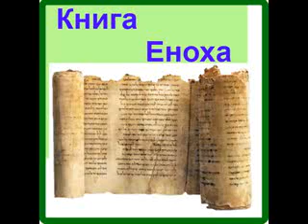Книга Еноха (Эфиопский Енох) аудиокнига - ч.5 (под редакцией Андрея Вестника)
Эта версия перевода, на мой взгляд намного точнее и понятнее, чем первая версия. Кроме того, я нашел много ошибок в первом переводе (даже и очень грубых). Поэтому советую прослушать

Книга V (Послание Еноха). Главы 91-108.

Глава 91

 И вот, сын мой, Метушелах, созови ко мне все братьев своих
 И собери мне всех сыновей матери твоей;
 Ибо слово призывает меня,
 И дух изливается на меня,
 Чтобы я смог показать вам все,
 Что произойдет с вами навеки".

 И вслед за тем пошел Метушелах и созвал к нему всех братьев своих и     собрал родных своих.
 И говорил он всем детям праведным и произнес:

 "Послушайте вы, дети Еноха, все слова отца вашего,
 И верно внемлите голосу уст моих;
 Ибо наставляю и говорю я вам, возлюбленные:

 Любите праведность и ходите [путями ее].
 И не приближайтесь к праведности с двоедушным сердцем,
 И не сообщайтесь с теми, кто двоедушен,

 Но ходите в праведности, дети мои.
 И она охранит вас на добрых путях,
 И станет праведность вашим попутчиком.

 Ибо известно мне, что зло должно умножится на земле,
 И великое наказание произойдет на земле,
 И всякое нечестие приходит к концу:

 Истинно, оно будет вырвано с корнями своими,
 И все строение его разрушится.

 И неправда опять совершится на земле,
 И все дела нечестивые и злые
 И преступления восторжествуют вдвое сильнее.

 И когда грех, и нечестие, и богохульство,
 И насилие во всякого рода делах умножатся,
 И отступничество, и преступление, и нечистота умножатся,

 И великое наказание придет с неба на все это,
 И святой Господь сойдет в гневе и с наказанием,
 Дабы произвести на земле суд.

 В те дни с корнями своими будет вырвано зло,
 И корни нечестия вместе с обманом,
 И будут они уничтожены из-под неба.

 И все идолы языческие оставлены,
 И храмы сожжены огнем,
 И удалят их со всей земли,

 И будут они (т.е. язычники) брошены в судилище огненное,
 И погибнут в гневе и в мучительном наказании навеки.

 И восстанут праведные от сна,
 И мудрость поднимется и будет дарована им.

[А после этого корни нечестия будут вырваны, и грешники уничтожены мечом... будут вырваны от богохульников на всяком месте, и замышляющие насилие и произносящие богохульство погибнут от меча.]

 И теперь я рассказываю вам, дети мои, и показываю
 Стези праведные и стези насилия.
 Да, я вновь покажу их вам,
 Дабы знали вы, что произойдет.
 И вот, внемлите мне, сыновья мои,
 И ходите по стезям праведным,
 И не ходите путями насилия;
 Ибо все, ходящие путями нечестия, погибнут навеки".